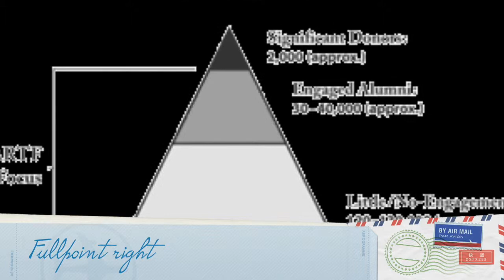Trace cloud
Sorry for our mis-Xs.